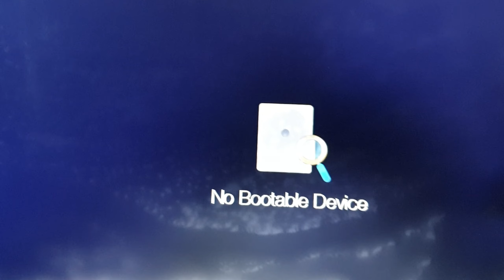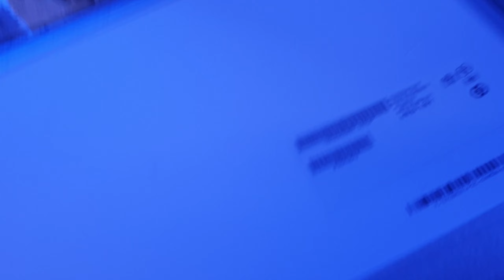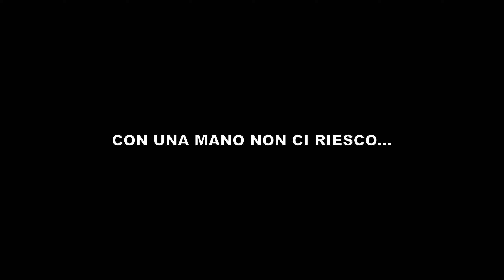Un video particolare che penso non sia mai stato pubblicato in italia.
Chi ripara computer ha in genere parecchi panelli LED (30 o 40 poli di tipo "slim" che a differenza di quelli vecchi sono un attimino piu' fragili da smontare) e puo' capitare che un pannello ogni 10 sostituito abbia problemi gravi di macchie sullo schermo o di aloni piu' o meno gravi... beh c'e' modo di riutilizzare i display LCD che probabilmente e' ancora in buono stato per resuscitare un display perfettamente funzionante.

P.S. ho aggiunto sul sito un pulsate donazioni caso mai qualche anima buona volesse contribuire anche con piccolissime donazioni alla produzione di video per il canale :)